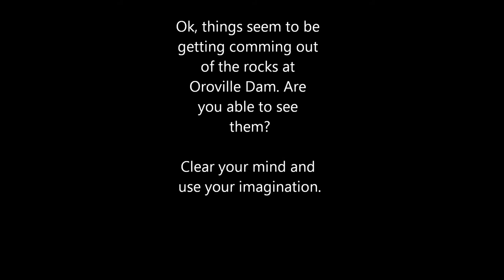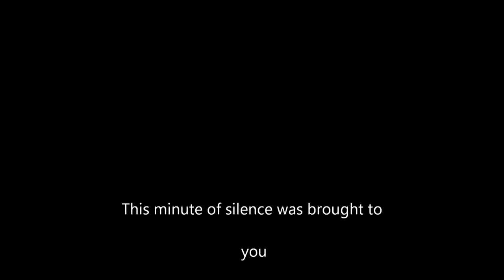OROVILLE DAM Do you see what I see? THE RIVER WATCHER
Stone images at the OROVILLE DAM construction site. Once long ago it was an Indian settlement. Weird images appear each day. No special cgi enhancement, only time of day, sun, shadows and rock formations. Rated G. Family friendly.